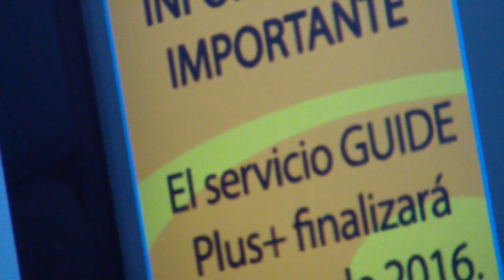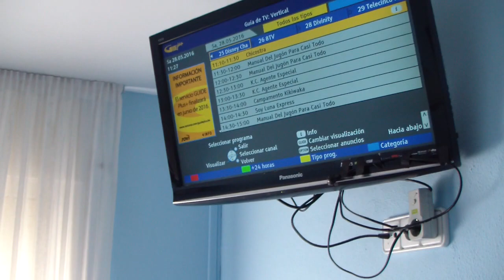Guide Plus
Enregistrat el 28 de  maig de 2016